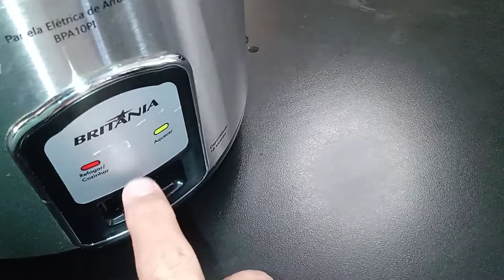MOSTRANDO PORTA CONDIMENTOS + ARROZ NA PANELA ELÉTRICA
Modo de fazer e ingredientes no vídeo.

✔️ Compartilha